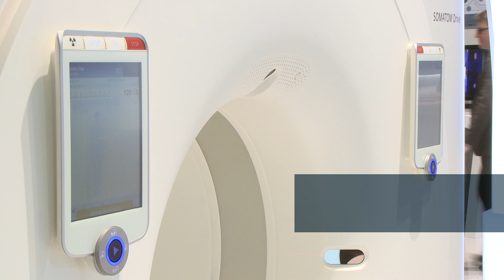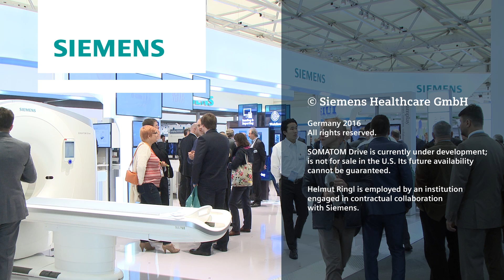ECR 2016 - Somatom Drive Impressions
The SOMATOM Drive with Dual Source technology is equipped with an automated voltage setting that is designed to allow individual kV selection to treat each patient according to their needs. Watch Ass.-Prof. Dr. Helmut Ringl, Medical University Vienna, Austria, gives some insights into our new CT scanner gained during research and development. Siemens at ECR 2016.